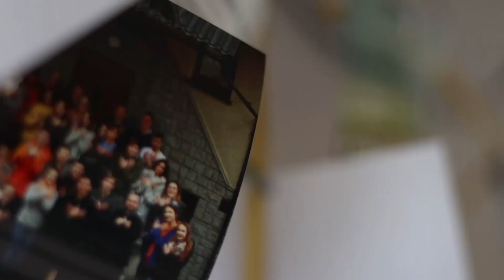Bliżej Boga, Siebie, Innych - Przebudzenie Mocy Vol. 16